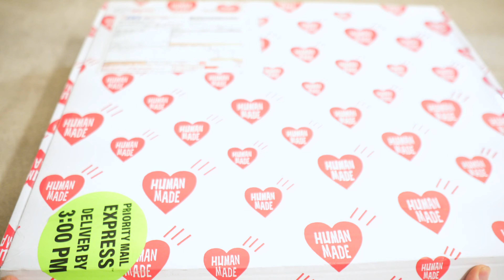2019 HUMAN MADE VARSITY JACKET NAVY I ALL THE WAY FROM JAPAN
it's sure look dope but is it worth it???